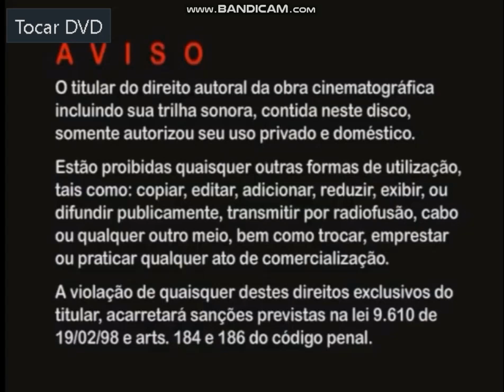menu dvd turma do tribunal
seleção de músicas áudio discografia de músicas filme